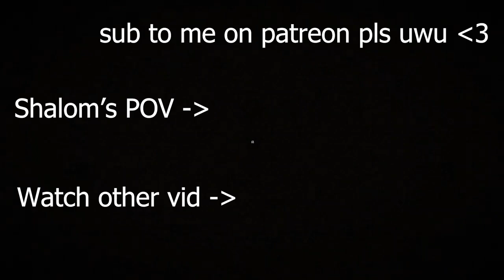The STUPIDEST DUO Speedrun I've ever played in so far...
In this video me and my fellow friend @imshalomng decided to play some minecraft speedrunning, but we didn't want to rival against each other, so we played Filtered Seed Glitchless ( FSG ) in DUO and it was absolutely hilarious.

I am using:
Recording (Screen) : Streamlabs OBS
Recording (Minecraft Replays) : Replay Mod
Editing : Adobe Premiere Pro 2022
Thumbnails : Adobe Photoshop 2022